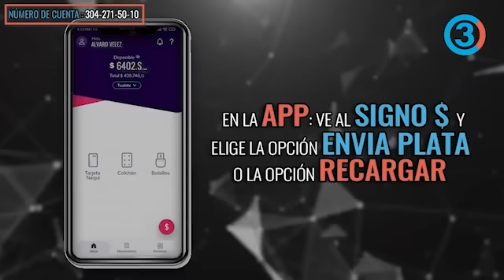Polémicas afirmaciones de Uribe desatan fuertes reacciones | Tercer Canal